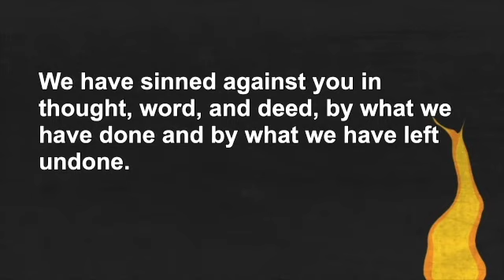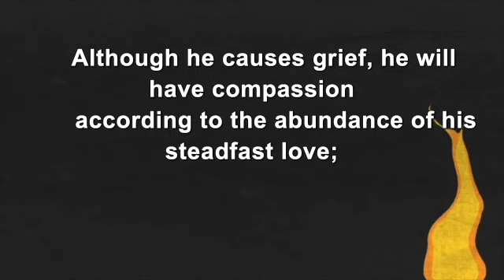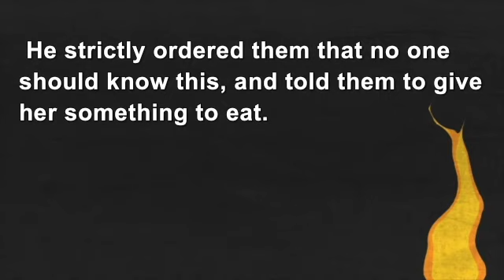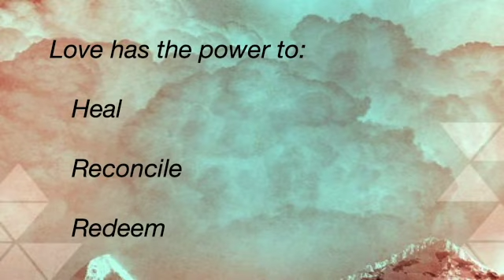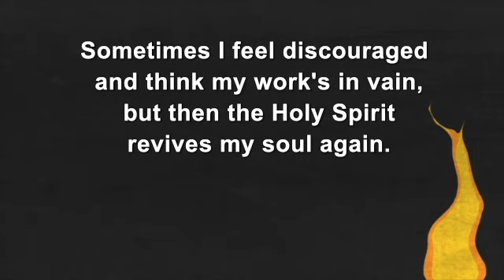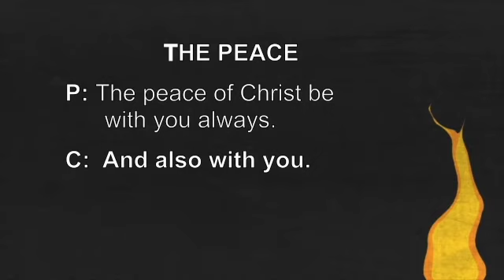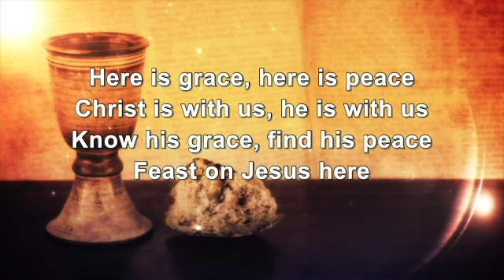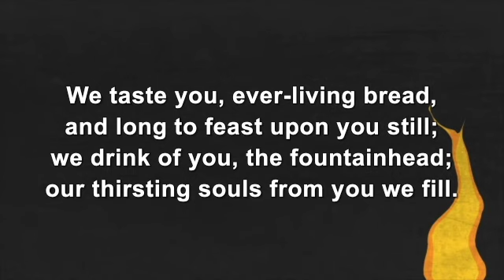Worship 062721 SD 480p